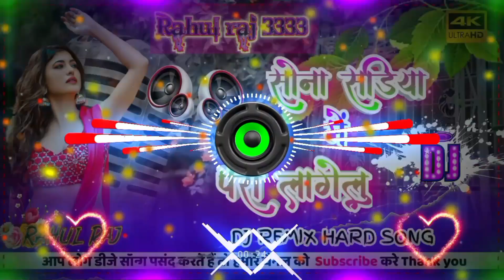सोना सरिया में परी लागेलू Pari Lagelu | Pramod Premi Yadav | Dj Remix Bhojpuri Song 2024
audio सोना सरिया में परी लागेलू Pari Lagelu | Pramod Premi Yadav | Dj Remix Bhojpuri Song 2024

Rahul raj//| परी लागेलू | Pari Lagelu | Pramod Premi Yadav | Dj Remix Bhojpuri Song 2024

pari lagelu pramod premi dj pari lagelu dj remix
pari lagelu dj rdx
pari lagelu pramod premi video
pari lagelu pramod premi ke dj song
pari lagelu dj edm mix
pari lagelu pramod premi ka dj gana

❌❌❌🚫..Warning ..🚫❌❌❌

Fake स्ट्राइक करने वाले पर कानूनी करवाई की जाएगी

⚔️______________Disclaimer_________________⚔️

Audio is for educational purpose only.Copyright Disclaimer Under Section 107 of the Copyright Act 1976, allowance is made for "fair use" for purposes such as criticism, comment, news reporting, teaching, scholarship, and research.